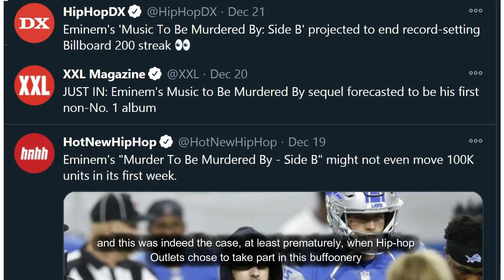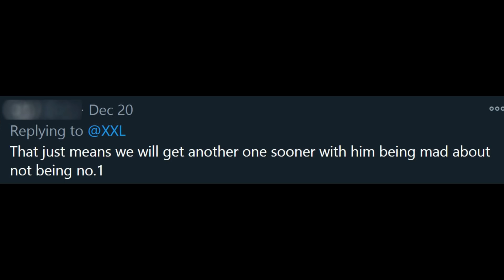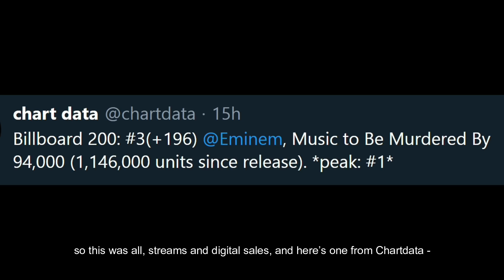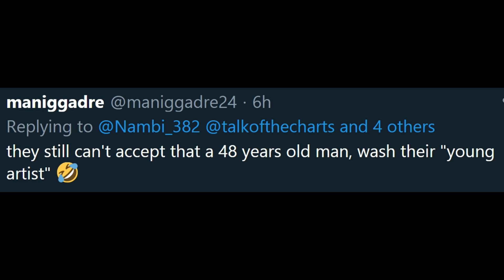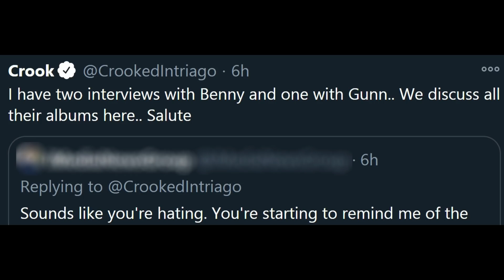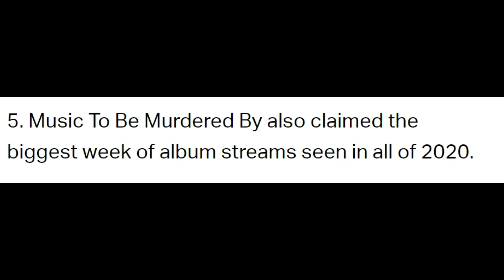👀 Eminem’s MTBMB Side B Breaks 50 Year Old Record As Sales Exceed Projections, Eminem 2020 UK Wins